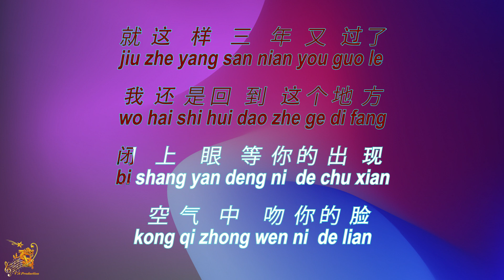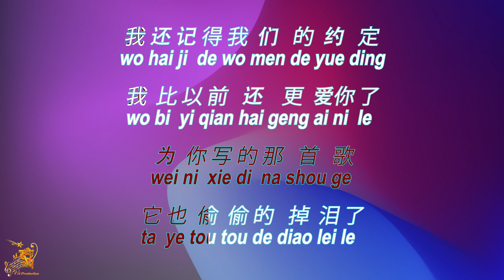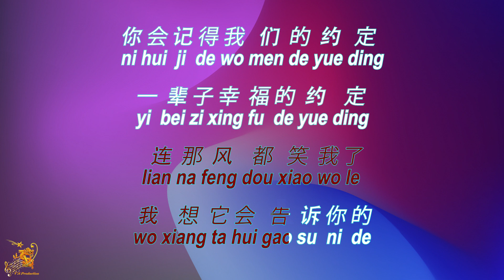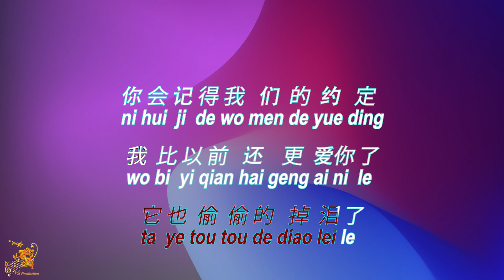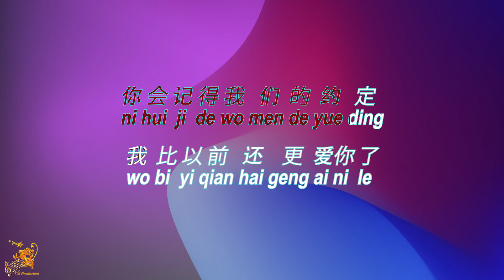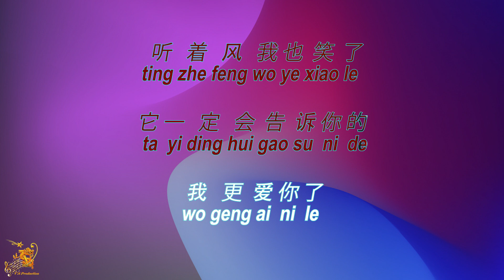约定 【卡拉OK (男)】《KTV KARAOKE》 - Yue Ding (Male)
Yue Ding - Lyrics Karaoke (Male)
约定  卡拉OK (男) KTV KARAOKE
Yue Ding - Karaoke Lirik (Nada Pria)

Original Music                       : 约定  (Yue Ding)